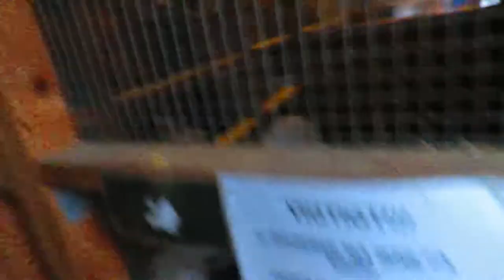goatlog: Bleacher bleaters (2018-09-03)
We paid a little visit to the soccer/basketball pitch. And had some fun running along the newly construcied bleachers. I love the clippity clop of goat hooves on wood.